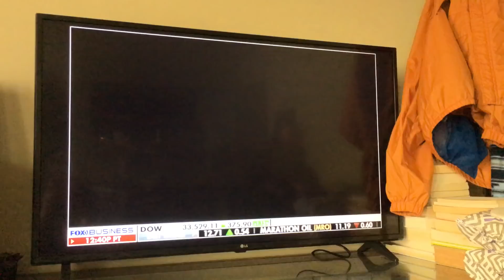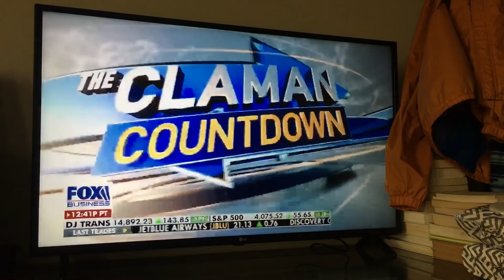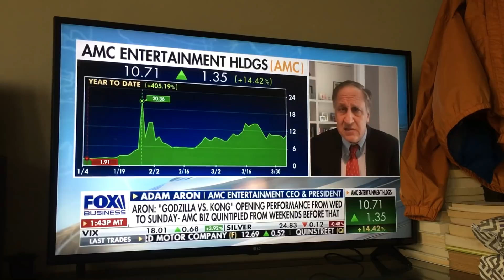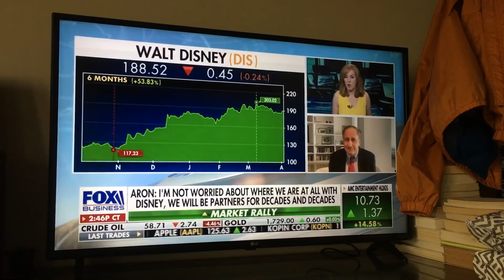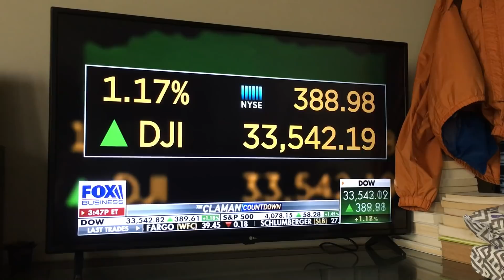AMC CEO Adam Aron speaks on Fox Business today! Ape Strong! Gorilla Gang! April 5th, 2021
AMC Adam Aron on Fox Business today! Ape Strong! Gorilla Gang! April 5th, 2021